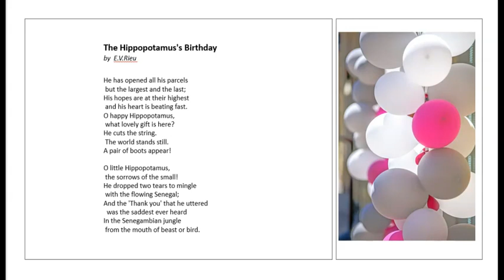Hong Kong Speech Festival | N3 The Painting Lesson by Trevor Harvey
Hong Kong Speech Festival | N3 The Painting Lesson by Trevor Harvey. Learn from a really experienced native-English speaker how to give your very best performance on video 從真正有經驗的以英語為母語的人那裡學習如何在視頻上為您提供最佳性能。 Let me record your poem for you in perfect 'BBC English'. Well, it’s Hong Kong Speech Festival time again. My name is Christopher, I am from the UK but I now live in Hong Kong.  I am a former lawyer from London, a former law lecturer, and school governor.  As you can tell, I speak BBC English.  I Have been teaching and coaching children and adults on public speaking, presentation skills, and poetry recital for many years.  I can teach you how to perform your poem beautifully and confidently, in perfect BBC English, and with excellent pronunciation, intonation, expression, and feeling. I would like you to listen to my version of a poem I recorded for a previous speech competition.  If you would like me to record your poem or prose for you, please write to me at , and I can give you a quotation for my fee. Goodbye for now.

➔ Stay Connect With Hong Kong Speech Festival HK Speech Festival